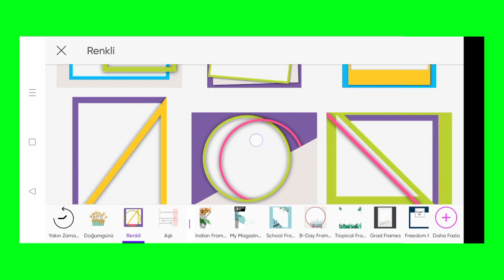Trending HDR video | A Screen Of Pure Pink sdc editing cc | Background | Bp Backdrop A380F K #100